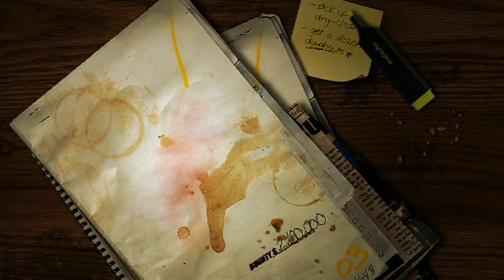Need For Speed Most Wanted - Part 21 - Blacklist Number 9